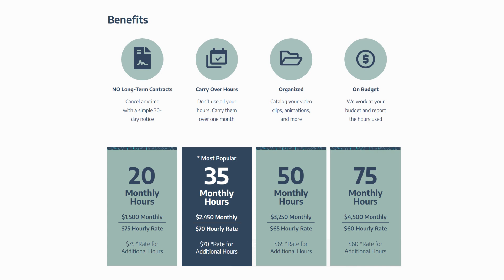Socialize Packages Video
Learn more about the different packages we offer